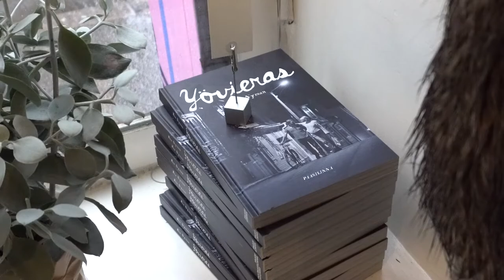Coffe to die for · Kuuma Helsinki - Tendencias.tv #870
Kuuma significa caliente y es el nombre de una cafetería en Helsinki. Pero no es una cafetería cualquiera, es un negocio familiar lleno de amor y pasión por lo que hacen